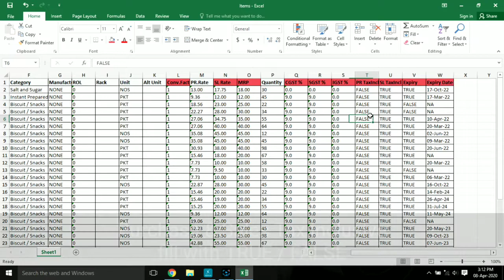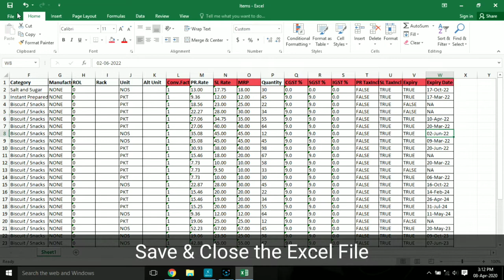Xenia POS PRO | Module - 05 | Item Master Excel Import